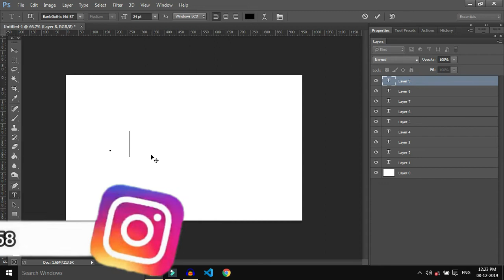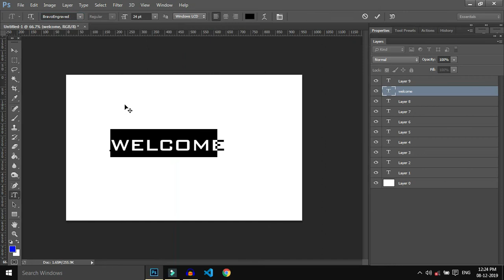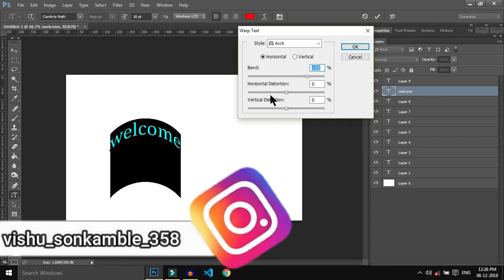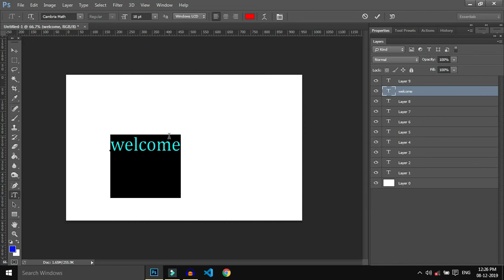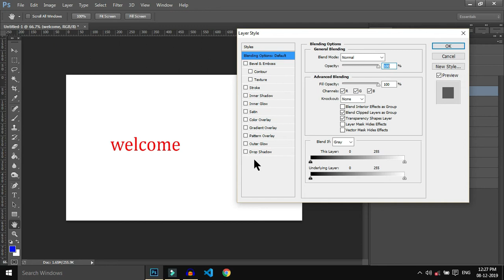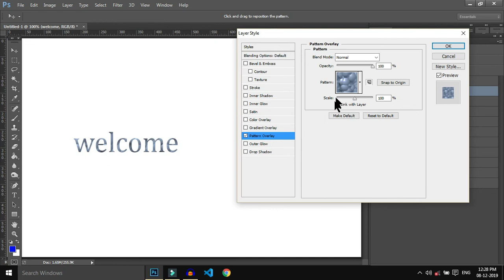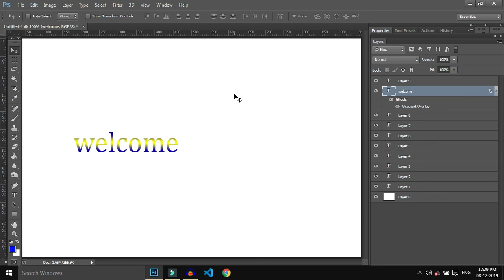How to use of text tool in photoshop in Hindi | Photoshop tutorial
hey guys..
is video me hum sikhne wale hai ki TEXT TOOL ka use kaise karte hai. to guys aapko to pata hi hoga text tool ka use type karne ke liye hota hai. lekin hum isko puri detail me samajenge aur various styles, effect dekhne wale hai to video ko end tak dekhna..

👉🏻 अगर मेरे videos से आपकी, थोडीशी भी Help होती है।